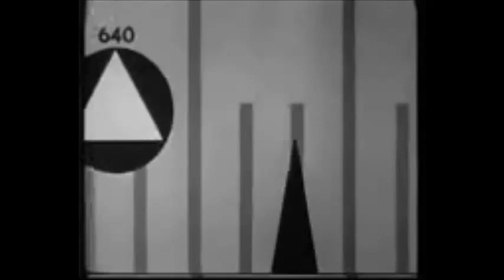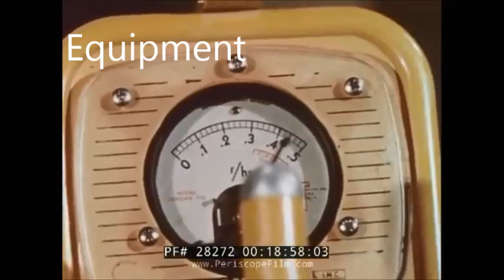AllCivilDefense Trailer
This Channel is entirely devoted to the teaching of Civilian Defense. What ever it is, If It's Civil Defense, you can learn it here.